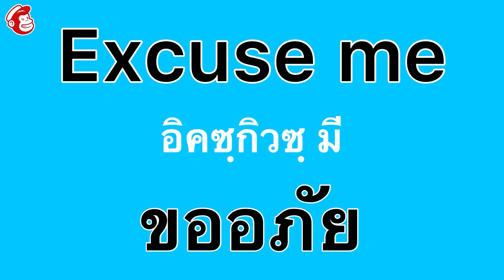ขออภัย ภาษาอังกฤษ ฝึกพูดภาษาอังกฤษ speak english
แปลภาษา
แปล
ยูทูป
แปลภาษาอังกฤษ
แปลภาษาอังกฤษเป็นไทย ภาษาอังกฤษ

ภาษาอังกฤษพื้นฐาน

ภาษาอังกฤษเพื่อการสื่อสาร

ฝึกพูดภาษาอังกฤษพื้นฐาน

ฝึกภาษาอังกฤษพื้นฐาน

ฝึกฟังภาษาอังกฤษ สำหรับผู้เริ่มต้น

ฝึกฟังภาษาอังกฤษ

ฝึกพูดภาษาอังกฤษ ด้วยตัวเอง

ฝึกอ่านภาษาอังกฤษ

ฟังภาษาอังกฤษ

ฟังภาษาอังกฤษก่อนนอน

ฟังภาษาอังกฤษให้เข้าใจ

ฟังภาษาอังกฤษเพลินๆ

ฝึกอังกฤษ

อ่านหนังสือ

อ่านภาษาอังกฤษ

อ่านภาษาอังกฤษไม่ออก

อ่านภาษาอังกฤษให้ออก

เขียนภาษาอังกฤษ

หัดพูดภาษาอังกฤษเบื้องต้น

หัดพูดภาษาอังกฤษ

ภาษาอังกฤษง่ายนิดเดียว

ภาษาอังกฤษง่ายๆ ฝึกอ่าน

ภาษาอังกฤษง่ายๆ พร้อมคำอ่าน

ภาษาอังกฤษในชีวิตจริง

ภาษาอังกฤษในชีวิตประจำวัน

ฝึกพูดภาษาอังกฤษด้วยตัวเอง ฟรี

ฝึกฝน ภาษาอังกฤษ

ฝึกภาษาอังกฤษด้วยตัวเอง

ฝึกเขียนภาษาอังกฤษ

ฝึกเรียนภาษาอังกฤษ

ฟังภาษาอังกฤษทุกวัน

พูดภาษาอังกฤษ

อ่านภาษาอังกฤษ พร้อมแปล

อ่านภาษาอังกฤษ แปลไทย

อ่านภาษาอังกฤษเบื้องต้น

เรียนภาษาอังกฤษออนไลน์

คอร์ส ielts ออนไลน์

คอร์สเรียนออรไลน์ฟรี

เริ่มเรียนภาษาอังกฤษ

สนทนาภาษาอังกฤษ

หัดพูดภาษาอังกฤษด้วยตัวเอง

พื้นฐานภาษาอังกฤษ

english

basic

basic english

basic english sentences used in daily life

basic daily english sentences

conversation

daily basic english speaking sentences

deep learning

easy english

english basic

english class

english language

english speaking

english to cantonese

english conversation

english learning

english learn

easy listening

easy daily english sentences

easy daily use english sentences

english practice

language

languages

language learners

learn easy

let’s learn

lets learn

learn

learning languages

learning english

learn english

listening

listening english

listen english practice

listen english

listen

love language

online learning

on repeat

often

practice

repeat

repeat sentence

repeat it

say

say it

simple daily english sentences

simple daily use english sentences

simple daily life english sentences

simple daily using english sentences

speak

speak english

speak video

speak now

speaking

speaking english

speak languages

spoken english

step

studying

study

the conversation

what language do they speak in china

youtube video

youtube videos